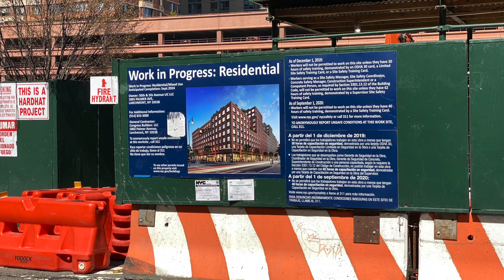Long Island City Photos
It was a sunny spring day in NYC so we took the 7-train from Manhattan to Vernon Blvd in Long Island City, walked west along 50th Avenue to the East River, and then headed south along the river. A perfect day for photos for all to enjoy.